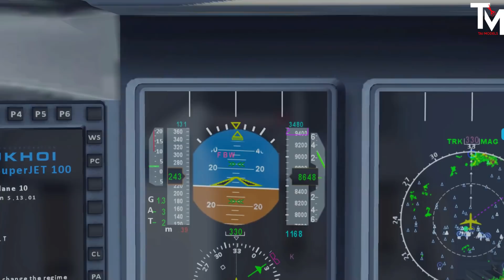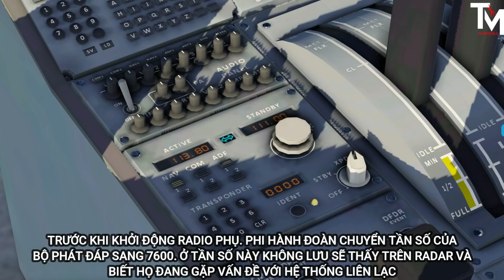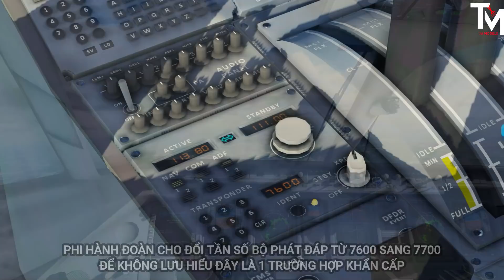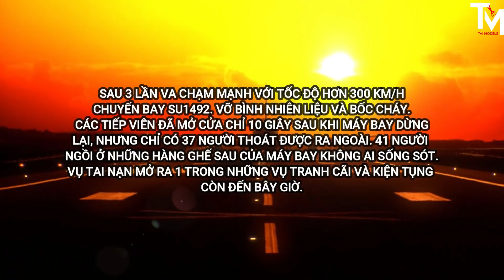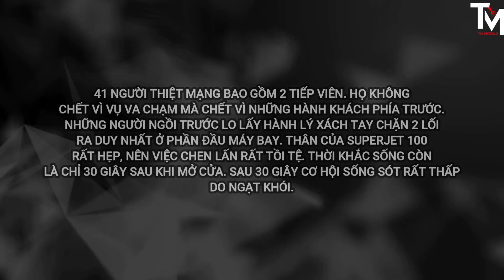SẤM SÉT TẤN CÔNG MÁY BAY | AEROFLOT 1492- TAIMODELS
MÔ PHỎNG CHUYẾN BAY 1492 CỦA AEROFLOT  AIRLINES.

©️TAIMODELS:
🤩This video has been recorded and edited 60FPS.🤩